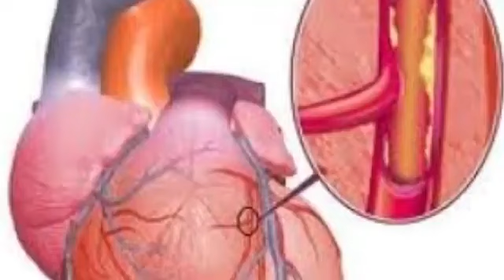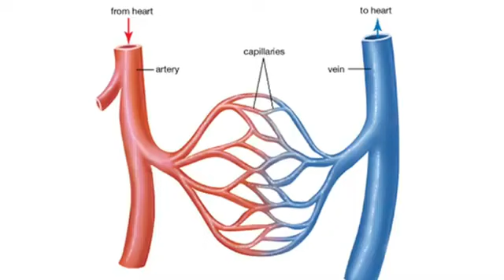Makanan penurun darah tinggi secara alami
Makanan penurun tensi darah tinggi secara alami tanpa obat.
Makanan untuk menurunkan tekanan darah tinggi secara alami
Sobat bila anda mengalami tekanan darah tinggi, sebaiknya jangan meremehkan penyakit ini. Karena ada banyak penyakit berbahaya yang mengintai apabila tekanan darah tinggi ini tidak terkontrol dalam waktu yang lama.
Dan salah satu usaha untuk mengatasi masalah ini Selain rutin minum obat hipertensi setiap hari , adalah dengan mengkonsumsi makanan yang bisa menurunkan tekanan darah tinggi secara alami. Obat alami penurun tensi darah tinggi ini bisa berupa, sayur penurun tensi darah tinggi, buah penurun tensi darah tinggi, minuman penurun tensi darah tinggi, herbal penurun tensi darah tinggi dan lain lain. Nah Apa saja makanan penurun tensi darah tinggi yang dimaksud ? Simak penjelasan berikut ini.